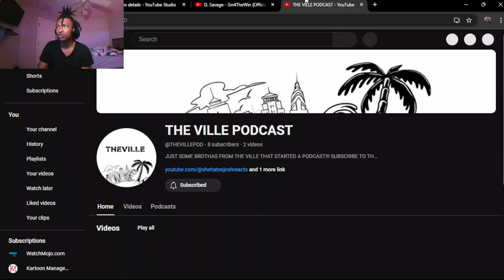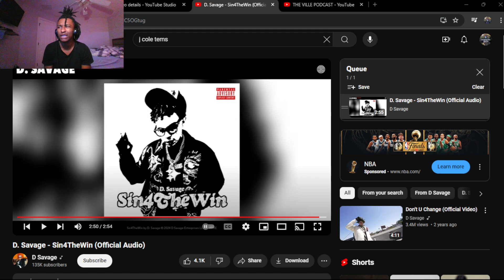D. Savage - Sin4TheWin (Official Audio) (REACTION!)